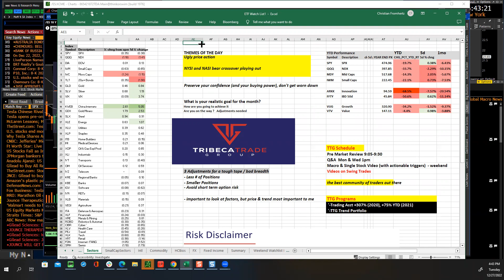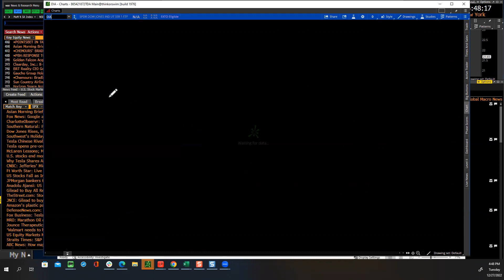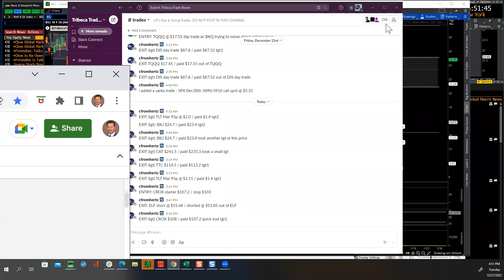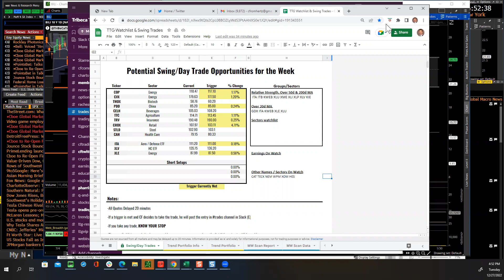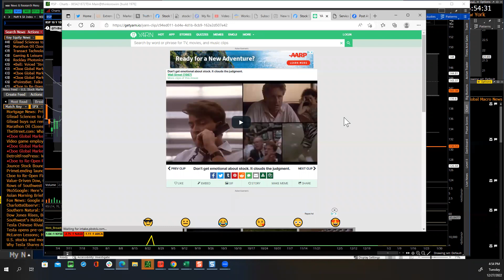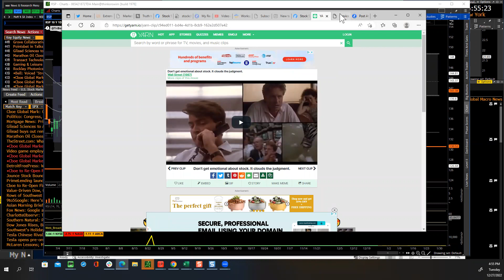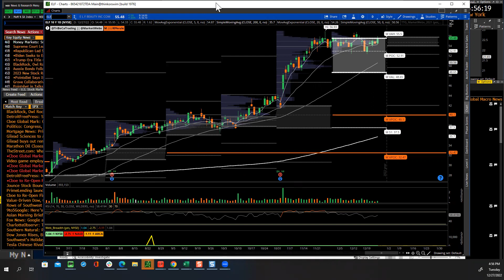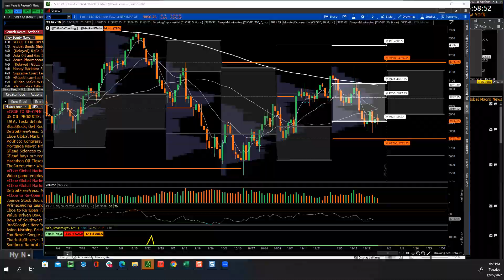TTG Market Recap 12-27-22